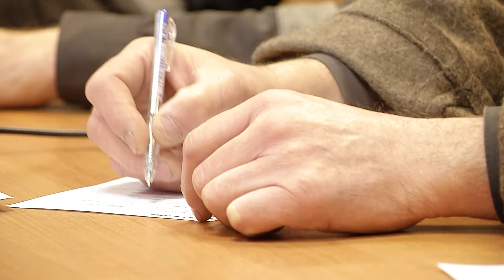Что-то со зрением моим стал. То, что нету тут вообще - вижу...